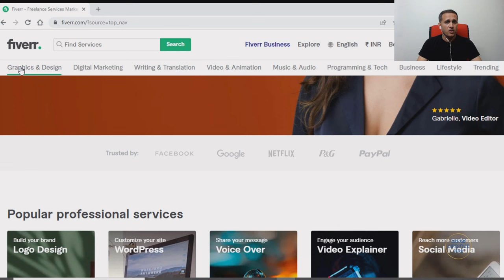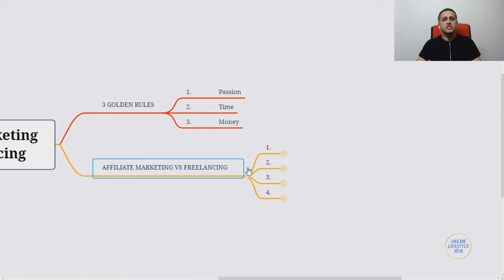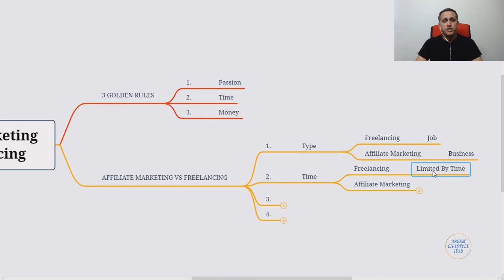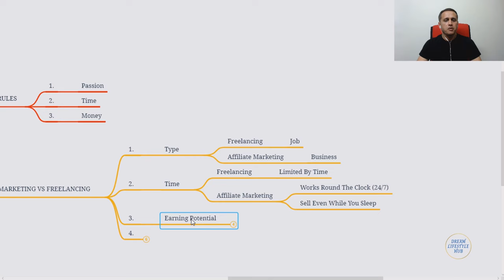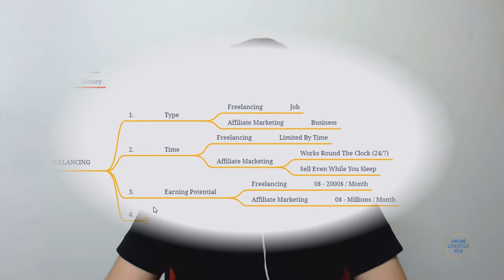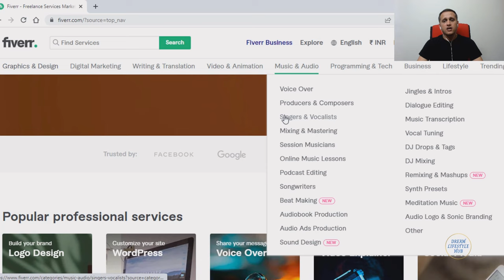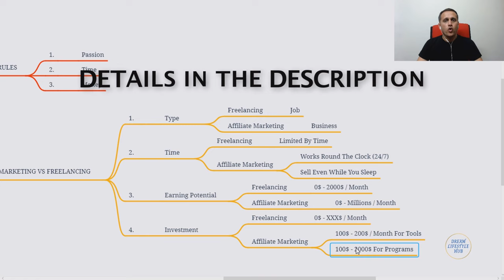Affiliate Marketing vs Freelancing - Which One Is Better?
Are you confused between affiliate marketing vs freelancing? Which one is better? Where can you make more money?

In this video, Suneel Hegde breaks this down for you so you understand what they both entail and help you make a proper decision on where to focus your time.

⚡️ Masterclasses and Masterminds:

1.

2.

📚 Recommended Books

Blue Ocean Strategy
Start With Why

Time Code:
00:00 - Are You Confused?
00:59 - What Is Freelancing?
01:59 - What Is Affiliate Marketing?
02:15 - Agenda
02:46 - 3 Golden Rules
04:22 - Affiliate Marketing vs Freelancing
10:00 - What Will You Choose?

Some product links are affiliate links which means if you buy something we'll receive a small commission. It won't cost you anything more.